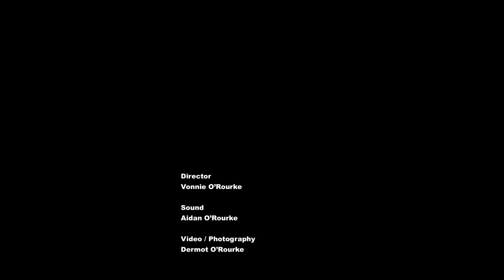The Space - 14 April 2019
A hilarious 2 act play by playwright Gráinne Jordan that ran for three nights 12th,13th and 14th April 2019 at 8pm in Ballynacargy Parochial Hall.
The play centres around with the conflict that arises when a woman's plans for a stress free retirement get hijacked by her family with hilarious consequences. This play features several colourful characters who are bound to have the audience in stitches!
Supported by Cara Phort, Ballynacargy.
Directed by Vonnie Nally.